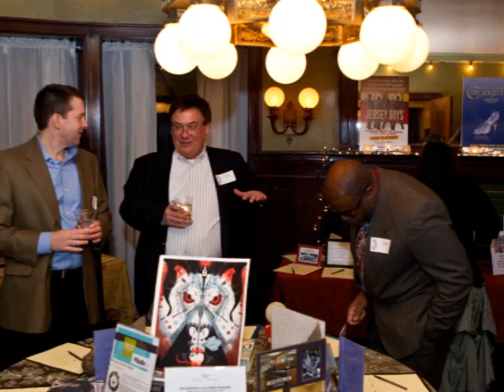Gala 2011 slide show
Shake Those Winter Blues on Broadway  (photography by Ron Orzel)